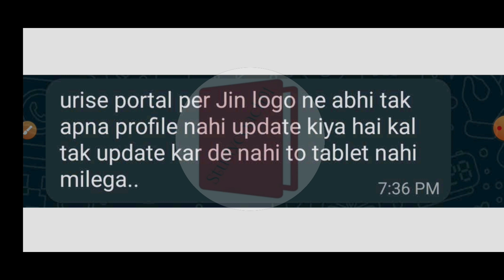Bteup/Upbte Tablet पाना है तो ये जल्दी करो। कल है लास्ट डेट | Bteup Latest Official News Today 2021